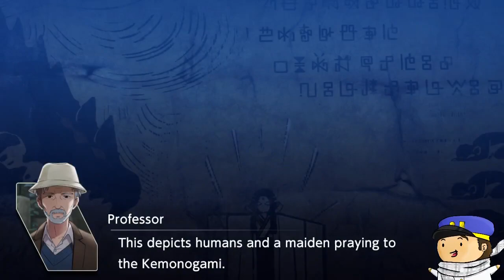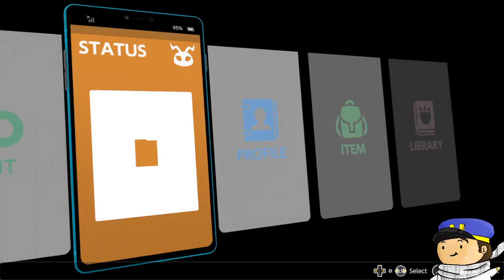WAR GREYMON vs girl - Digimon Survive first playthrough (blind) Part 9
Episode 13 of my Digimon Survive playthrough

Miyuki is now controlled by the master and the team fights back.